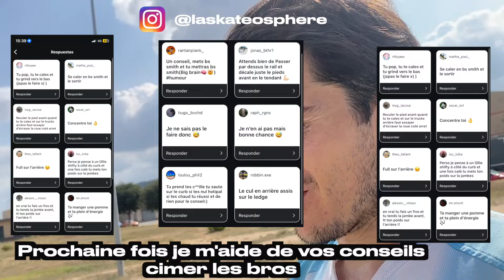Je pensais pas apprendre ce trick en curb - NEW skate try hard 🔥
Je pensais pas apprendre ce trick en curb - New skate try hard Barcelona